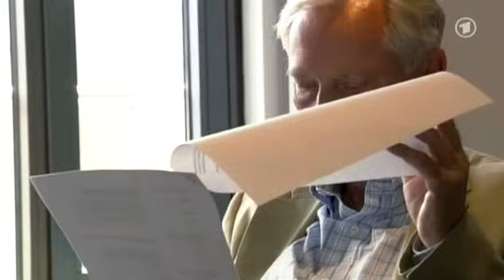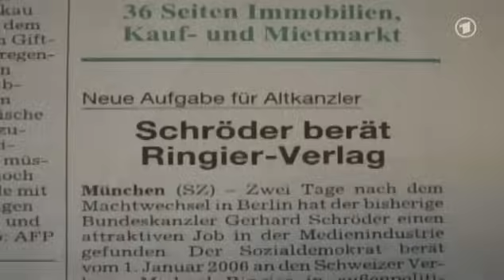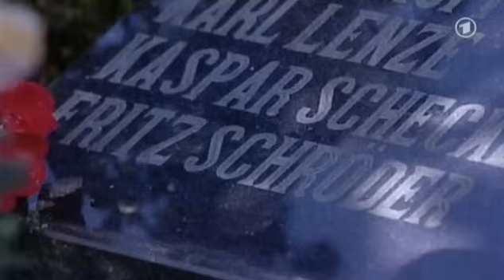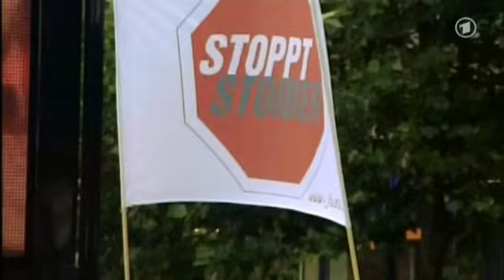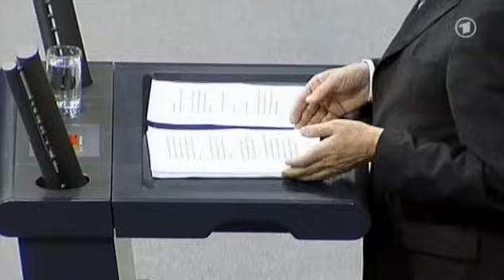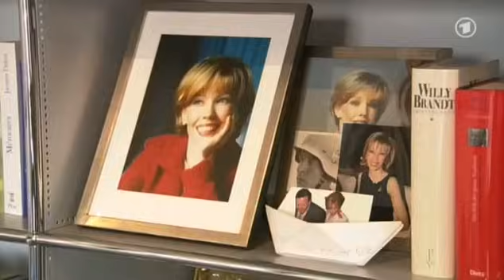Gerhard Schröder - Kanzlerjahre (2006)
Sieben Jahre, die Deutschland prägten: Der ehemalige Kanzler Gerhard Schröder blickt in diesem Portrait zurück auf die Themen, die von 1998 bis 2005 eine ganze Nation bewegten.

Dokumentation, Deutschland 2006